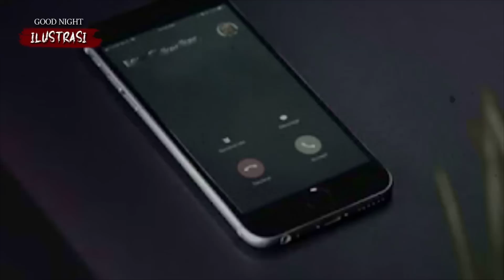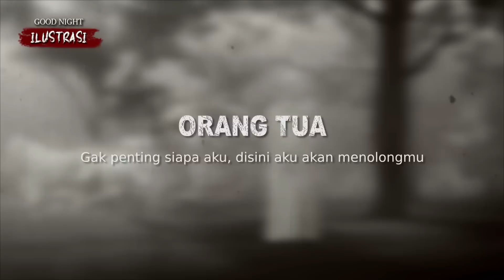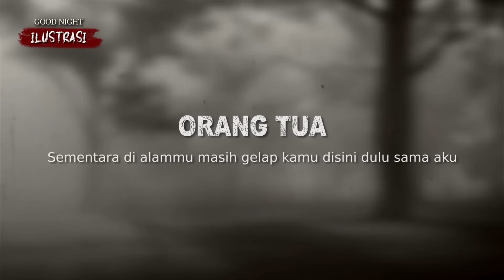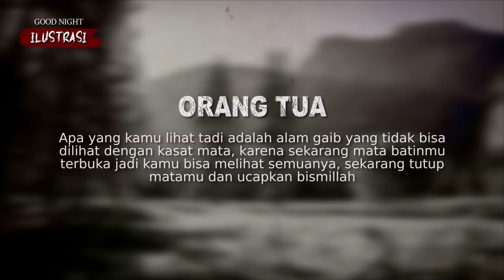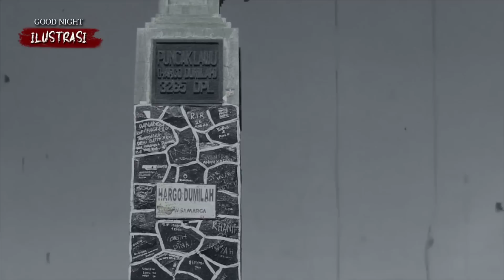DIPERLIHATKAN GUNUNG LAWU DARI SISI GAIB • Cerita Mistis Pendaki Gunung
Cerita horror story, cerita hantu seram, cerita seram indonesia, cerita mistis pendaki gunung, cerita dongeng, cerita pendakian, semuanya ada disini. Stay tune...

Gambar ilustrasi tidak mewakili kejadian yang sebenarnya.

Kalau teman-teman punya pengalaman mistis dan horor dan ingin kami share disini silahkan kirimkan ceritanya ke :